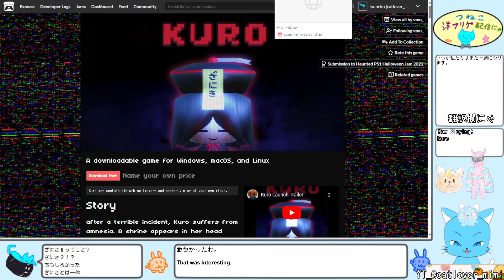【Kuro】記憶喪失の女性が夢の中に現れる神社を探索するホラーゲーム【playthrough】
Kuro
記憶喪失の女性が夢の中に現れる神社を探索するホラーゲーム

リアルタイム翻訳を使用していますが、想定と異なる文章が表示される場合があります。
Real-time translation is used, but there may be cases where sentences are displayed differently than expected.